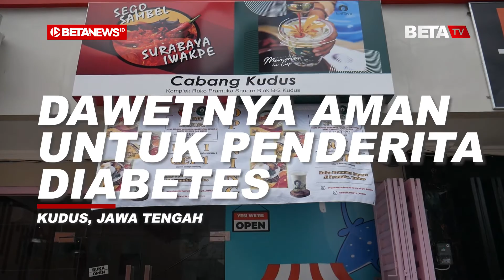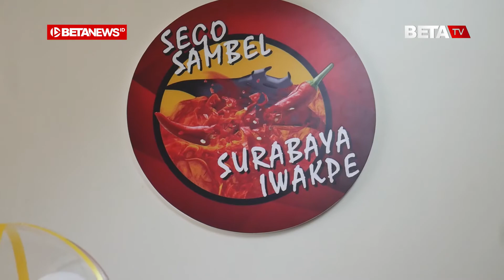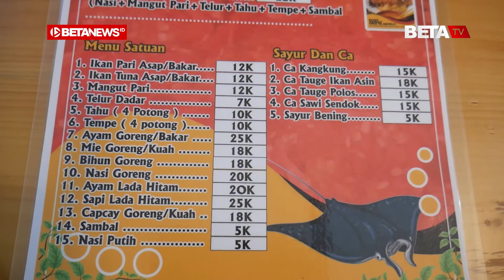Nikmatnya Penyetan Iwak Pe Bersama Dawet Kemayu Tanpa Santan yang Bikin Nagih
BETANEWS.ID, KUDUS – Seorang wanita terlihat sedang meracik minuman di Pramuka Square, Jalan Pramuka No 368, Desa Mlati Lor, Kecamatan Kota Kudus. Setelah tertuang di gelas, minuman itu lemudian diantarkan kepada pembeli. Di dekat pengunjung itu, seorang wanita tampak menghitung biaya makan di tempat tersebut. Ia adalah Fitria Umaroh (24), Kasir Sego Sambel Surabaya Iwak Pe Cabang Kudus yang mempunyai menu minuman andalan Dawet Kemayu.

Ditemui usai melayani pelangan, Fitri sapaan akrabnya menceritakan awal mula pendirian tempat makan tersebut. Menurutnya, pemilik resto begitu menyukai iwak pe dan dawet. Alhasil, saat ada bisnis waralaba kuliner favoritnya itu, ia kemudian ikut bisnis tersebut.